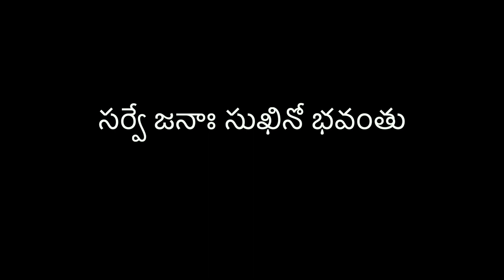GVS Pragna Bharathi | Vyasa Prasunam - 2 | Pracharya Salaka Raghunadha Sarma | Dhruvam Foundation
Credits:
 Video Editing: Sri Ramya Varanasi
Work Compilation & Supervision : G Srinivasa Sastry, Dr. V.S. Lakshmi

జీవియస్  ప్రజ్ఞాభారతి ---  వ్యాసప్రసూనం  2 --- ప్రాచార్య శలాక రఘునాథ శర్మ

మహామహోపాధ్యాయ, విద్యావాచస్పతి, భారతసంహితావాచస్పతి, లేఖారత్న, భారత భారతి, అభినవ ఆనందవర్ధన కవిత్రయ భారత జ్యోత్స్న వంటి బిరుదులు అందుకున్న మహనీయులు ఆచార్య శలాక రఘునాథ శర్మ గారు. ప్రాచీన సాహిత్య పరిరక్షణకు వీరు చేస్తున్న కృషి అనుపమానం. అరుదైన రాష్ట్రపతి పురస్కారం తో పాటుగా, 2019 లో ఆచార్య జీ. వి. సుబ్రహ్మణ్యం గారి సాహితీ పురస్కారాన్ని అందుకున్నారు. కృష్ణదేవరాయ విశ్వవిద్యాలయంలో ఆచార్య పదవిని అలంకరించి విద్యాదానం చేసిన ఘనులు వీరు.

వీరి రచనలలో కొన్ని,

భారత ధ్వని దర్శనము
ఆర్షభావనా వీచికలు
శ్రీ షట్పదీ కనకధారలు
సనత్సు జాతీయ సౌరభం
శ్రీ నాగేశ్వర మహా విభూతి
శివానందలహరి హంస
వసిష్ఠుడు
భాగవత నవనీతము
యామునప్రభు రాజనీతి (వ్యాఖ్యానము)
విదురనీతి
యక్షప్రశ్నలు.